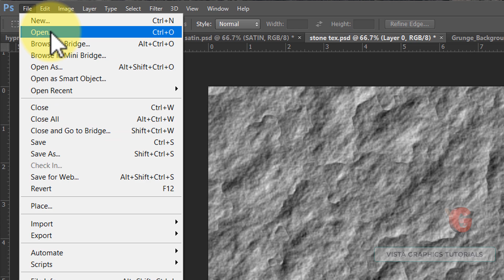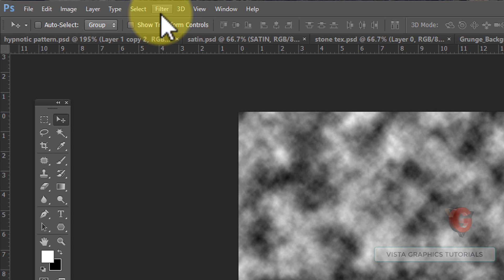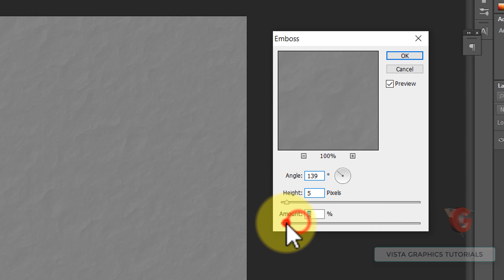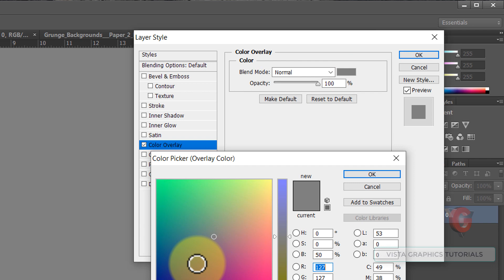Creating Stone Texture कुछ ही seconds में I Photoshop Tutorial I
In this, you will  learn making a stone texture within seconds by applying Filter clouds, Emboss and level.
बहुत ही छोटा सा मगर काम का tutorial .
पत्थर का इफ़ेक्ट कैसे बनाएं / बहुत ही आसान //